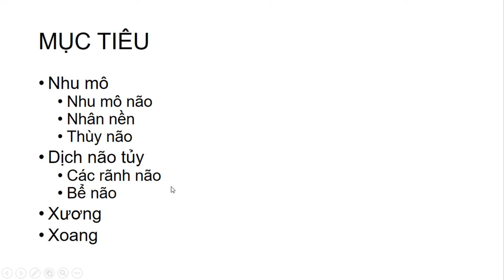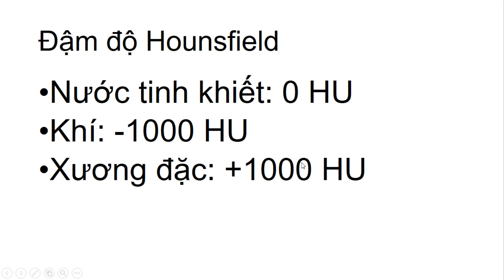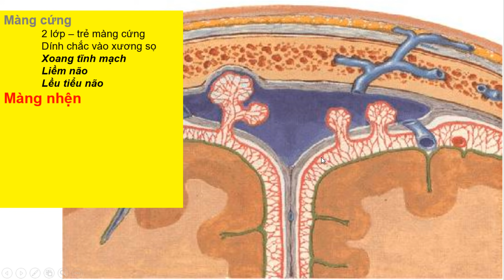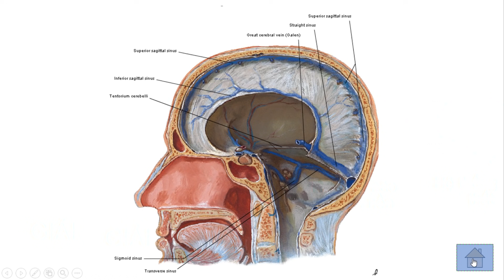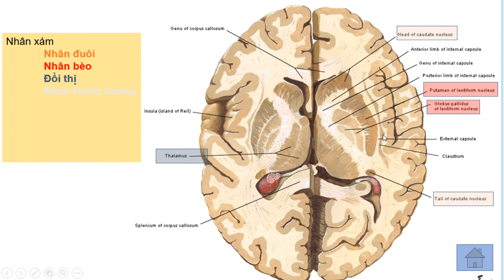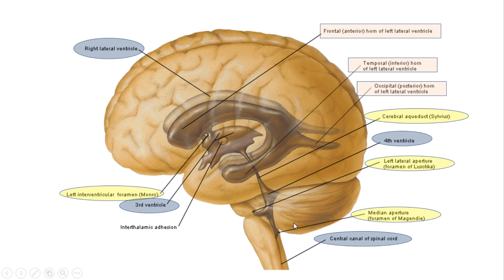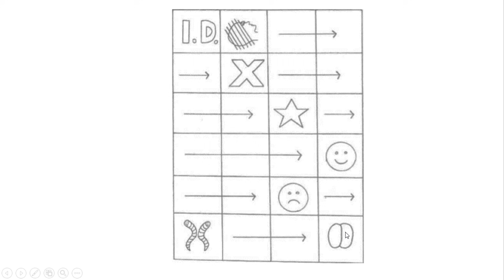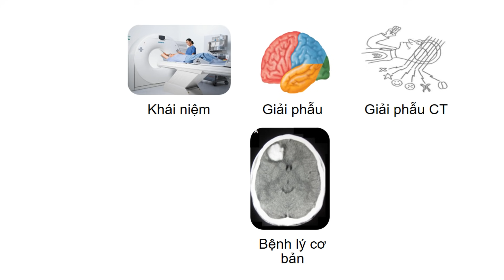Giải phẫu CT sọ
Link dowload bài giảng
Donation (tài trợ cho kênh) qua số tài khoản duy nhất:
🏛 Ngân hàng VietinBank 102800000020, chủ tài khoản: Nguyễn Hoàng Thuấn.
Tôn chỉ của kênh vẫn là "free for all". Các bài giảng vẫn sẽ free cho các bạn đọc cho dù có donate hay không ... 😎. Vui vẻ là chính. Cám ơn các bạn đọc xa gần.
📖📚 Tôn chỉ của kênh là Free for all. Free forever. Chúc các bạn nhận nhiều kiến thức khi tham gia kênh.